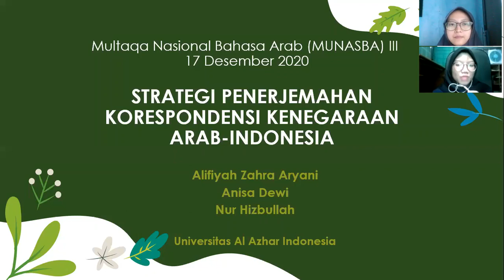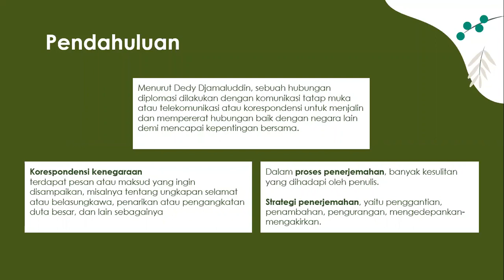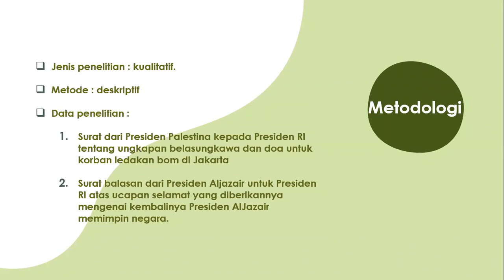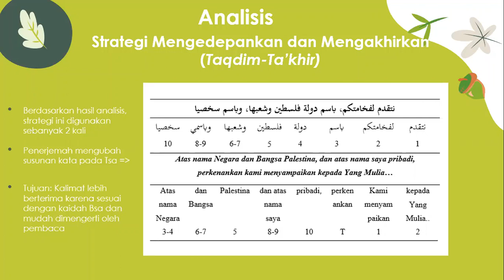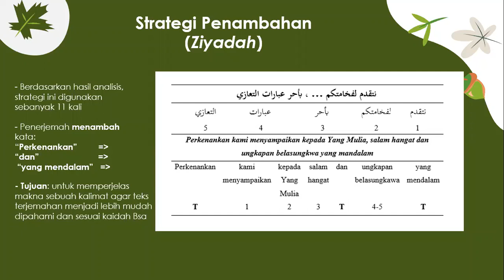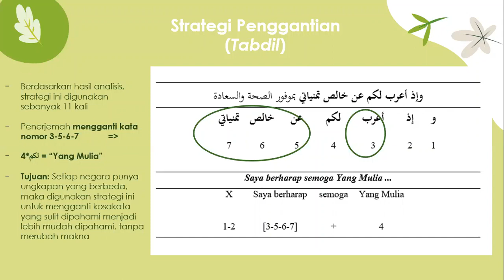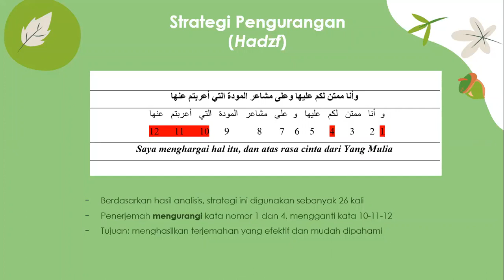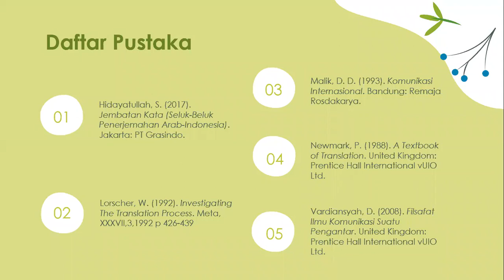MUNASBA III: STRATEGI PENERJEMAHAN KORESPONDENSI KENEGARAAN ARAB-INDONESIA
Dipublikasikan tanggal 14 Desember 2020

MUNASBA III, 17 Desember 2020

"STRATEGI PENERJEMAHAN KORESPONDENSI ARAB INDONESIA"

Oleh : Alifiyah Zahra Aryani, Anisa Dewi, dan Nur Hizbullah